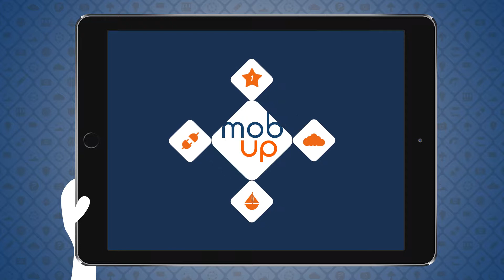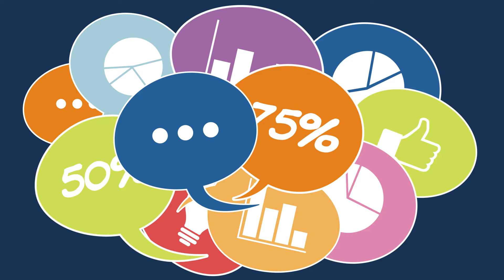Mob’Up – l’amplificateur de transformation positive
Mob’Up est un outil digital d’animation qui réenchante vos ateliers collaboratifs.

Avec Mob’Up, donner vie à de nouvelles formes de collaboration n’a jamais été aussi simple : grâce à sa bibliothèque de plus de 30 modules entièrement personnalisables, vous traitez les problématiques de l’ensemble des étape de vos projets de transformation.

Mob’Up, c’est le digital au service de l’intelligence collective.